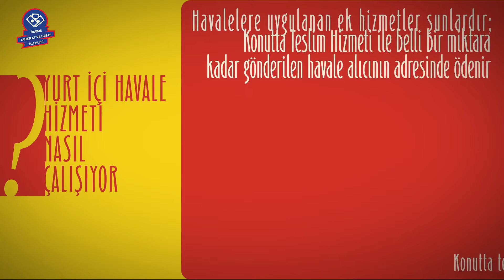01 Yurt İçi Havale Hizmetleri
Yurt İçi Havale Hizmeti

Ülke genelinde herhangi bir işyerimize başvurarak istediğiniz ad ve adrese anında havale gönderebilir hatta havalelerin alıcı konutlarında ödenmesini sağlayabilirsiniz.

Bu işlemi, posta çeki hesabınız olması ve Merkezlerimizden hesabınızı interaktif kullanıma açtırmanız durumunda interaktif posta çeki hizmeti ile bilgisayar veya cep telefonunuzdan internet bağlantısının olduğu her yerde gerçekleştirebilirsiniz.

Gönderdiğiniz havaleler online olarak anında varış yerlerine iletilmektedir.
Havalelerinizi USD veya EURO olarak da gönderebilirsiniz.

Havalelere uygulanan ek hizmetler şunlardır;

Konutta Teslim: Belli bir miktara kadar (Bugün için 5.000,00 TL) gönderdiğiniz havalenin alıcının adresinde ödenmesini isteyebilirsiniz.

Postrestant (PTT İşyerinde Teslim): Havalenizi istediğiniz PTT işyerinde ödenmek üzere gönderebilirsiniz.

Telefonla Haber Verme: Bu ek hizmet ile alıcıya havalesinin geldiği bilgisinin telefonla haber verilmesini isteyebilirsiniz.

Bize nasıl ulaşabilirsiniz ?

Türkiye'nin her yerinden 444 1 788 numaralı telefondan 7 gün 24 saat IVR (sesli yanıt sistemi) ve müşteri temsilcileri aracılığı ile ulaşabilir; her türlü şikayet, görüş, öneri ve taleplerinizi paylaşabilirsiniz.